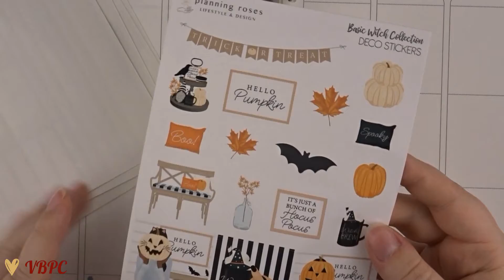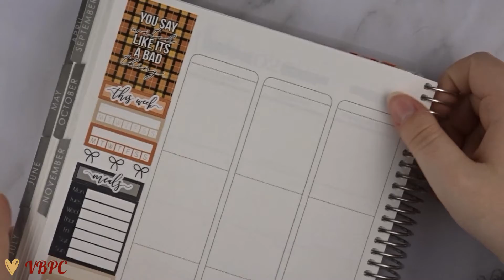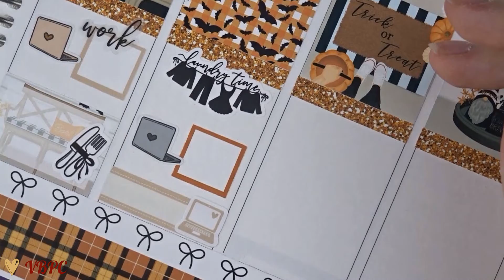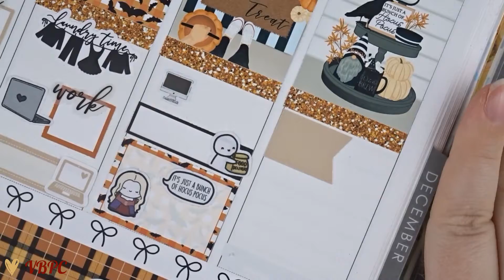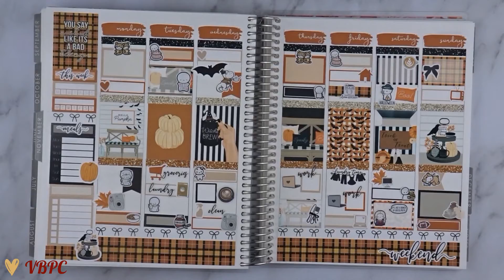Plan With Me 2020 - "Basic Witch" - ft. Planning Roses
2020 will be full of PWM videos. I will be uploading all of my plan with me’s from 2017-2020! A lot to catch up! :)

Etsy Sticker Shop VBsPlannerCorner